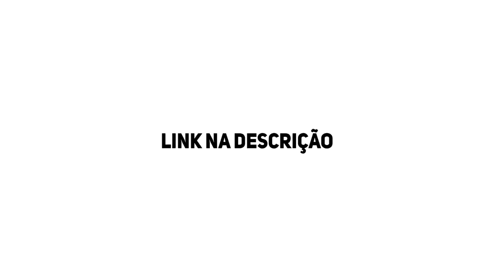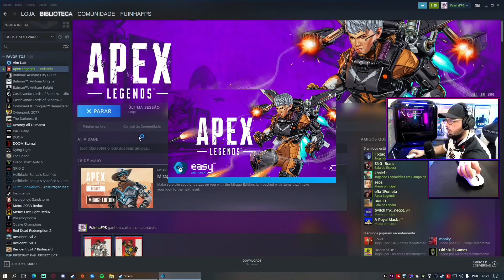Clipes da Semana #8 - Sou patrocinado pela Bradesco? FAVELA VENCEU NASSAUM!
✅ Último Membro do canal:  MikeZeraGames - Cremosin Bronze

🔸 Caixa Postal: 48  CEP: 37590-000 Jacutinga - MG

🔸 Parceiros oficiais do canal:

🔴 EXITLAG - O melhor serviço de tunneling do mundo! Acabe com o LAG e jogue como um pro!

Intro: 00:00
Clipes: 01:08
Cenas Extras: 12:50

► EXITLAG 👈 USE ESSE LINK PARA GANHAR DESCONTO EXCLUSIVO E AJUDAR O CANAL!